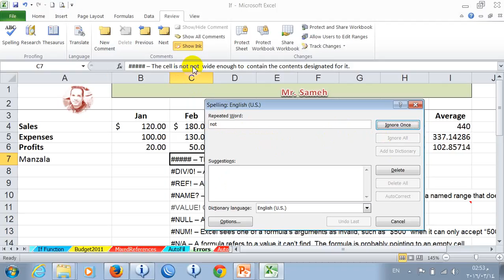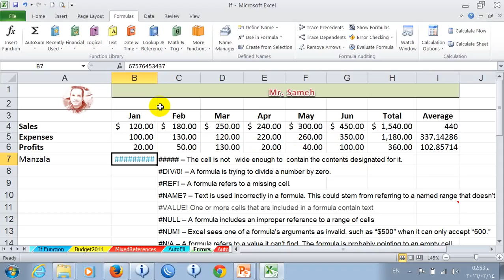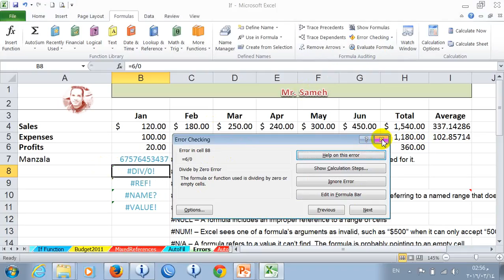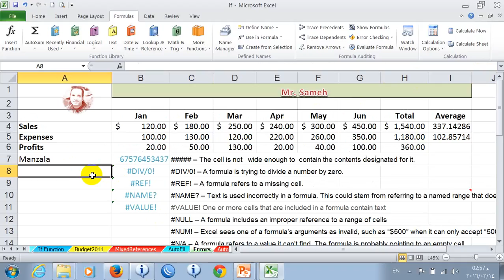020 Error mesages